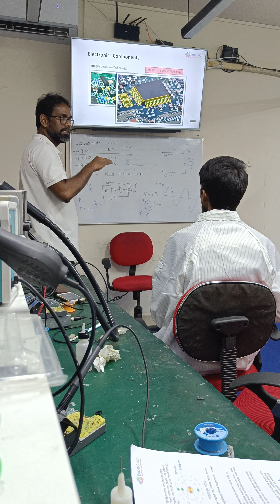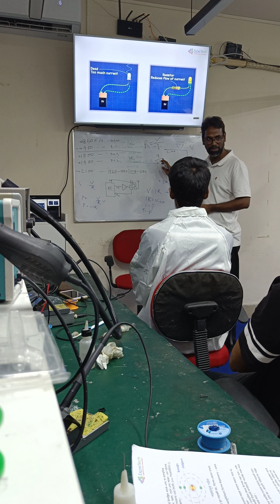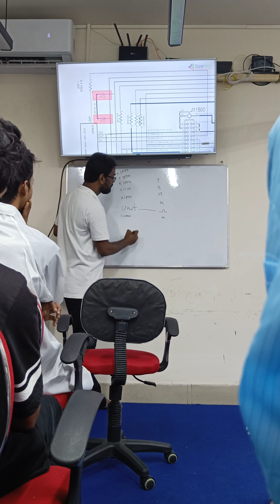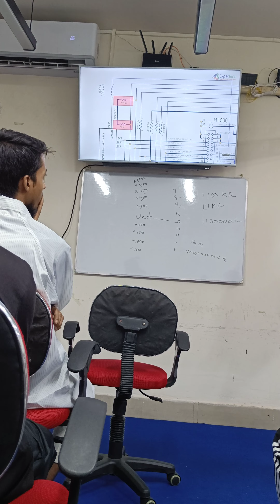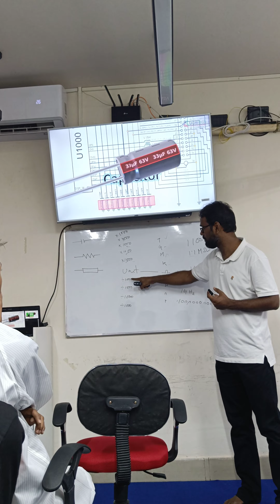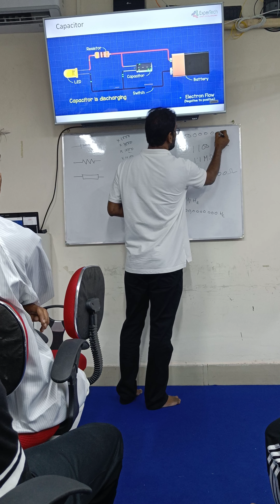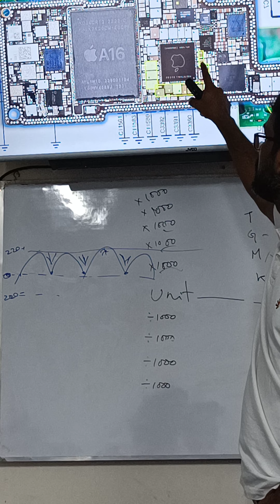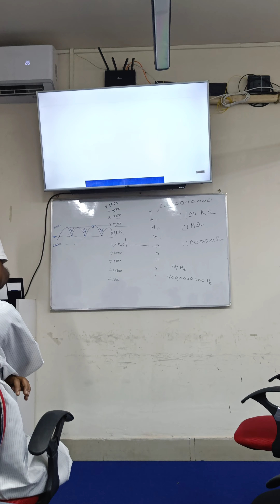theory class 02